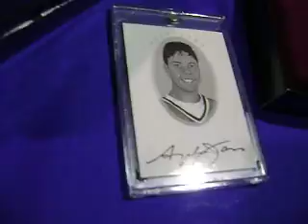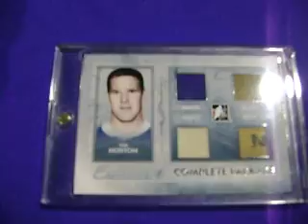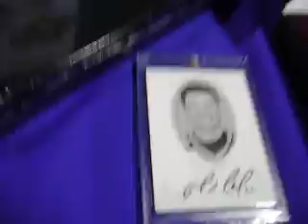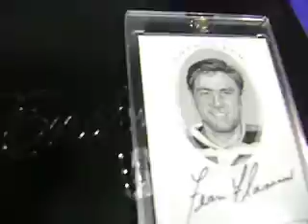Toronto Spring Expo 2011 : 5 packs of ITG Enshrined!